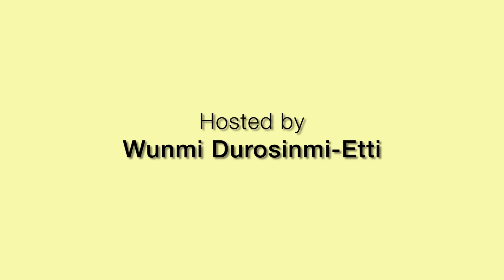CookTalk with AngryBlackWunmi. S1 Ep 1 Conversation- Social Media vs Real Life; Blurred line?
In the first episode of CookTalk I am joined on the table by Josiah & Molly.

We are discussing Social Media Vs Real Life; Blurred Lines?

Join in the discussion on Twitter using CookTalk.